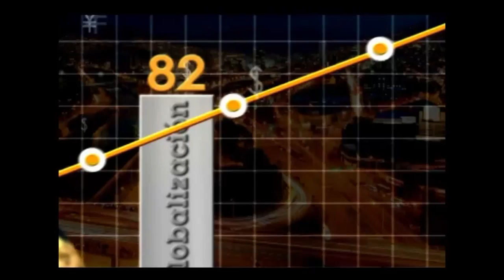Ripley cumple los sueños de la gente, con enfoque en mujeres y moda